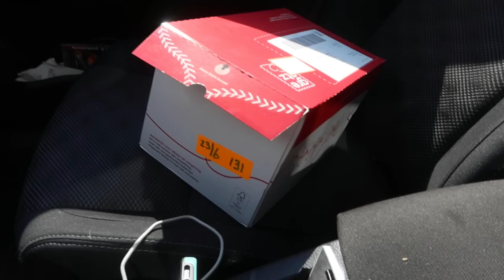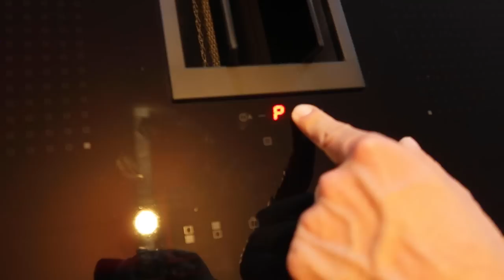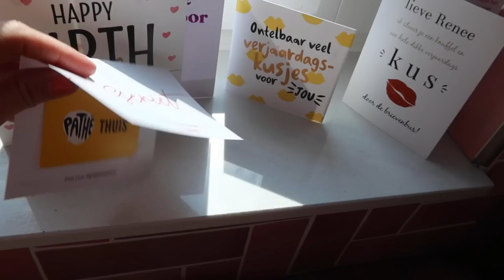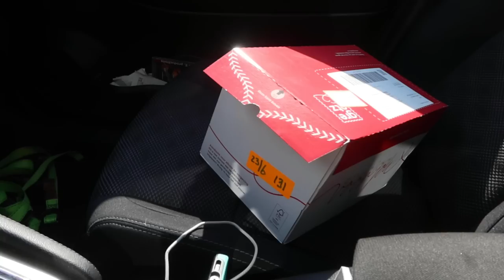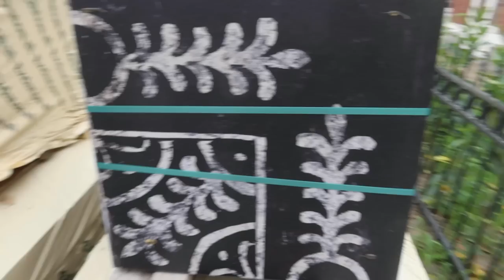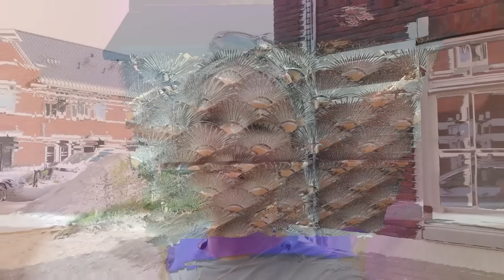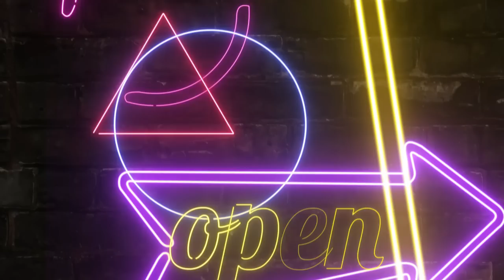DE GROTE VERHUIZING 🥳 & RENEE RAMT PAALTJE 😖|| #505 || CASA DELLA VITTORIA